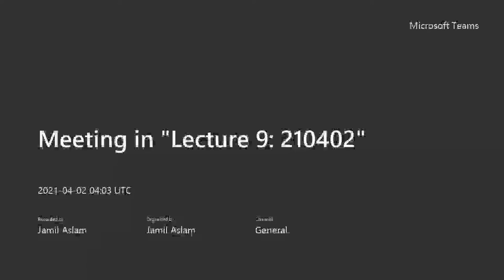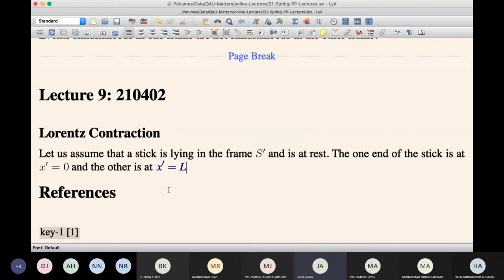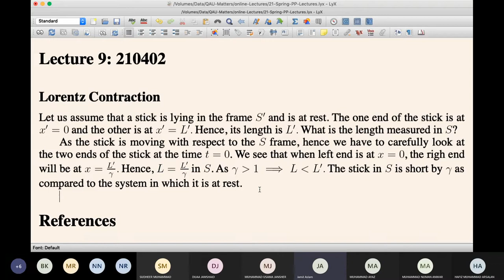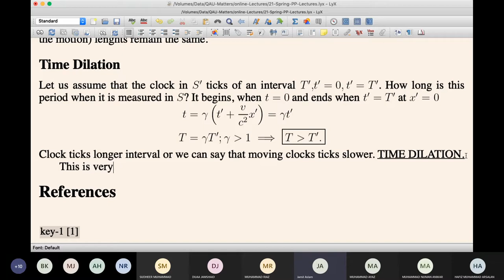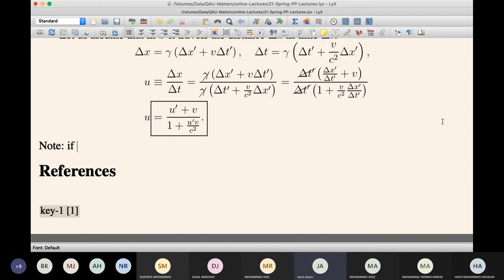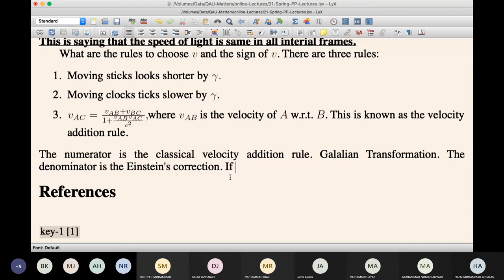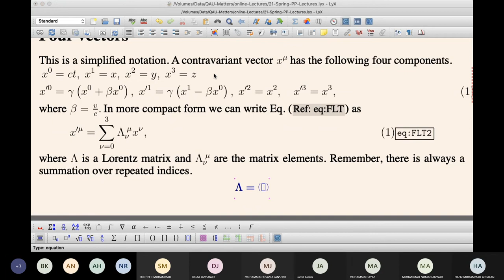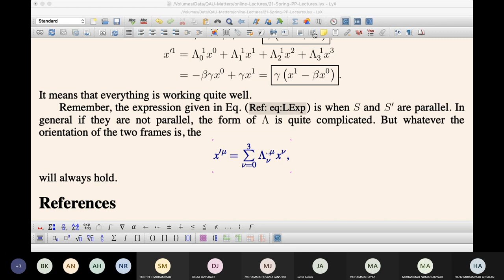Lecture 4 Particle Physics # Lorentz Contraction By Dr Jamil Aslam Quaid I Azam University isl.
This Is the most demanded Lecture series by a very Renowned Professor of Quaid I Azam University Islamabad for High Energy Physics Lovers.